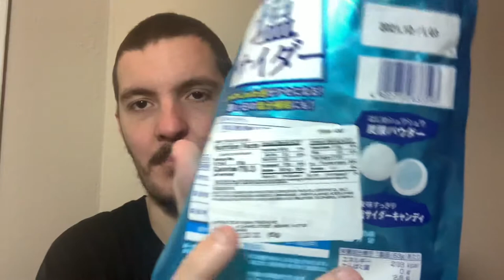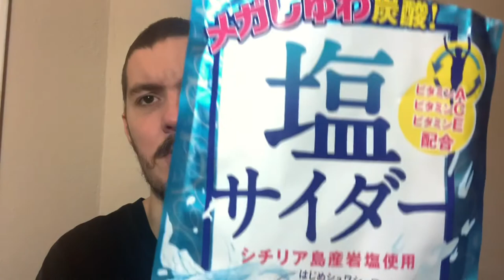Trying Japanese Shio Cider Candy